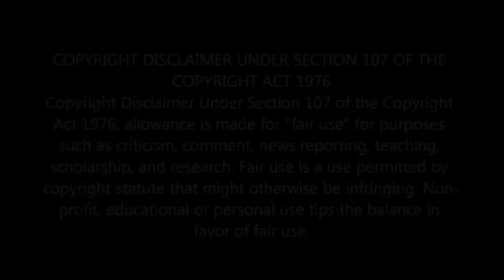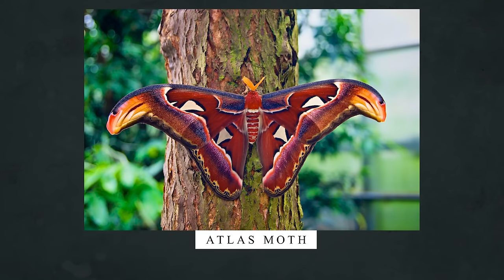12 Gigantic Rainforest Insects You Won't Believe Exist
In this video of In this video of wildlife side we're looking at 12 Gigantic Rainforest Insects You Won't Believe Exist.
1. Titan Beetle
2. Hercules Beetle
3. Goliath Beetle
4. Atlas Moth
5. Amazonian Giant Centipede
6. Tarantula Hawk Wasp
7. Stick Insect
8. Giant Water Bug
9. Elephant Beetle
10. Queen Alexandra’s Birdwing
11. Megaloptera - Dobsonfly
12. Giant Weta